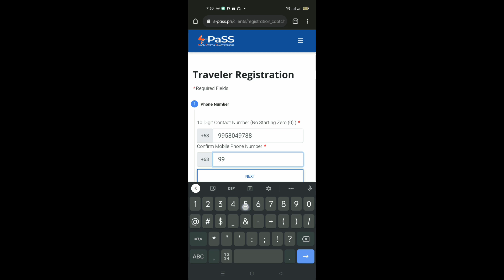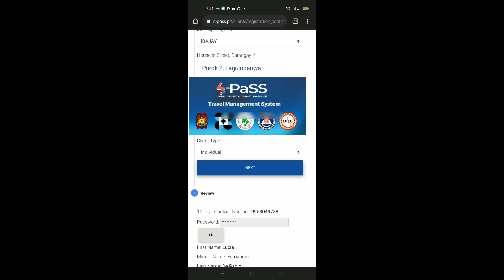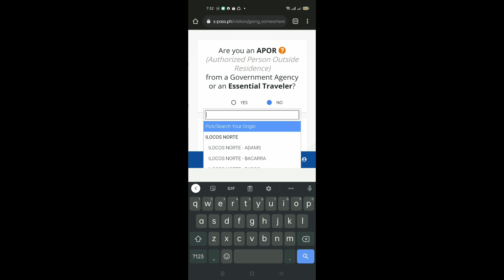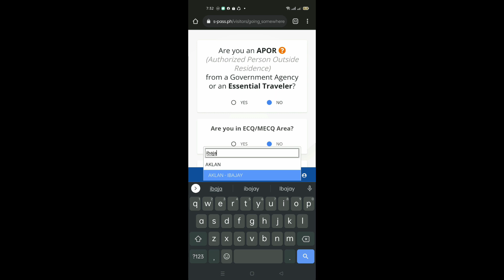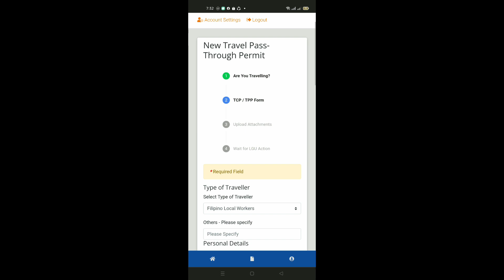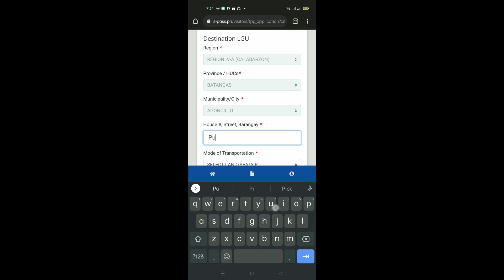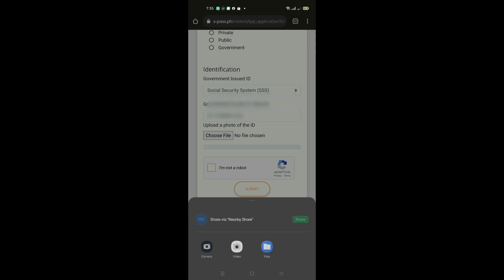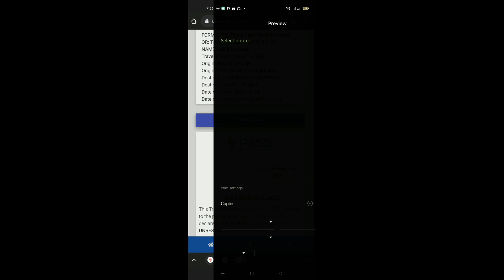HOW TO CREATE S- PASS ACCOUNT FOR TRAVEL REQUIREMENTS, USING YOUR PHONE? |Video Tutorial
FOR TRAVEL REQUIREMENTS!

Please watch my Video Tutorial on how to create QR Codw going to Boracay. heres the link

Sana makatulong po.

MAGCOMMENT DIN PO KAYO KUNG MAY KATANUNGAN REGARDING SA MGA REQUIREMENTS PA NA KAILANGAN FOR TRAVEL.